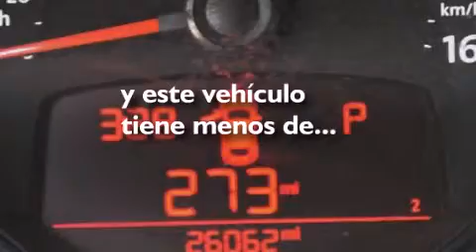Used 2013 Volkswagen Beetle Palm Beach FL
Haz clic aquí para ver el precio Hemos tenido el honor de servir a la zona de Lake Worth fl , le prometemos que su experiencia superará sus expectativas ! Year : 2013 Make : Volkswagen Model : Beetle Engine : Motor con 5-Cil de 2.5L Trans . : Transmisión Automática de 6 Velocidades Millaje : 26,059 Stock : 66466 Offleaseonly.com 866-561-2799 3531 Lake Worth Rd Lake Worth , fl 33461